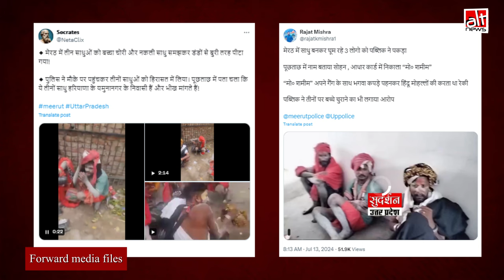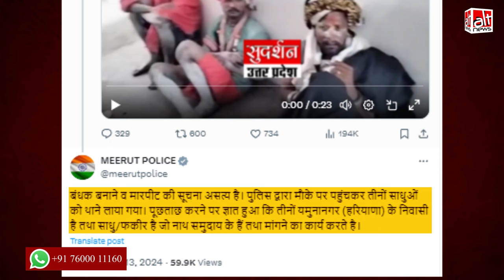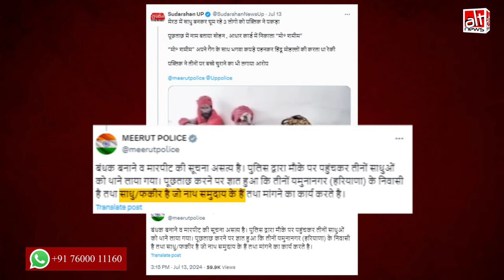बच्चा चोर समझकर लोगों ने जिन 3 साधुओं को मेरठ में पीटा, वो मुसलमान नहीं हिन्दू ही थे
Propaganda outlet Sudarshan News and its 'journalists' shared a video FALSELY claiming Muslims disguised as sadhus had been caught in Meerut. Some claimed they hailed from Bangladesh. Fact is, all three were Hindus from Haryana. Find out more in this video report